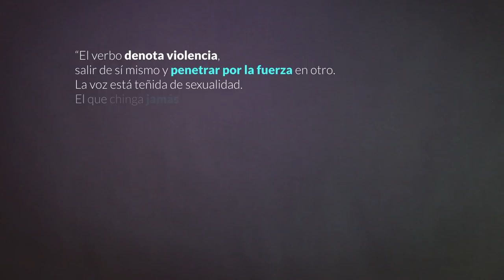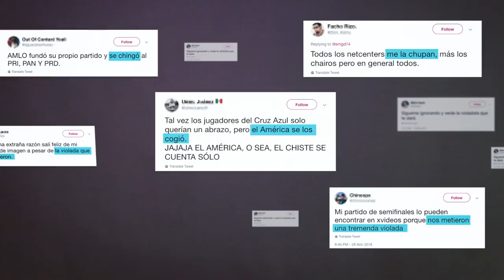¿Por qué ADMIRAMOS a los VIOLADORES? I HUNTERS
Cuando le ganas alguien ‘te lo chingas’. Cuando eres mejor que alguien ‘te la pela’. Si goleas al equipo contrario ‘te los coges’. Si humillas a un rival ‘se la metiste doblada’. Bienvenido a la cultura de la violación.

HUNTERS
We hunt everything